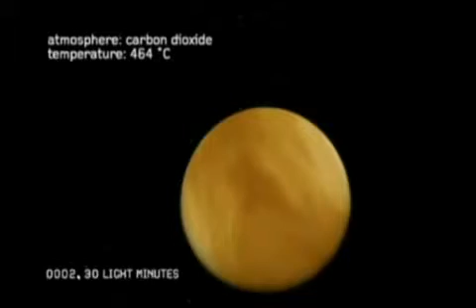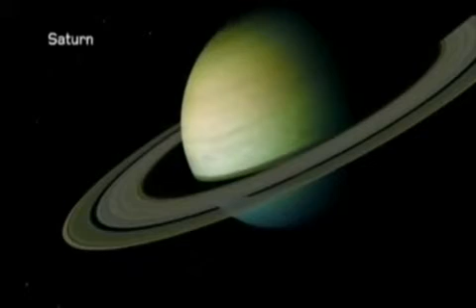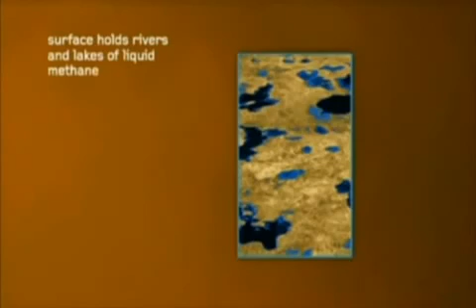S01ar Fia1ds - Stariㄇg Iㄇt0 The N0thingㄇess